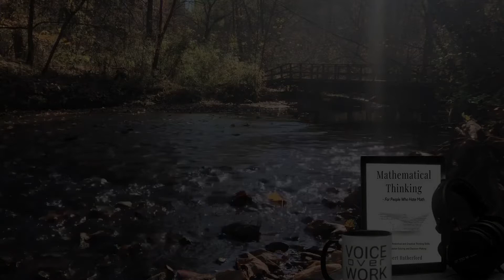Mathematical Thinking Audiobook - For People Who Hate Math By: Albert Rutherford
Hear it Here -
C

Struggling with math? Are numbers your #1 enemy?

Learn the EXACT thinking tools the top mathematicians use to utilize their math skills in real life and radically change how you shop, save, and think!
Achieve your full potential with unlocking your mathematical mind – even if you think you don’t have one.

Math is taught in a dull, authoritarian, and limited way. You either know how to do the Pythagorean theorem or you don’t. But there is SO MUCH more to math than mere calculus and geometry. It pervades almost every life aspect – from how your insurance premium is calculated to the deal you should choose on Black Friday.

Don’t let numbers get in your way to succeed in life. You CAN do math – without the formulas.

Learn to assess information in a logical manner, understand the real connection between risk and probability, make calculated decisions – no hardcore math involved. Mathematical Thinking – For People Who Hate Math provides a new way of looking at the world.
Unlock life-changing ideas and use them to make better and more informed decisions.

    Express yourself in a precise and concise manner using the language of math.
    Learn how turning your focus off can help solve challenging problems.
    How to turn risk and probability to your advantage... mathematically.
    Manage test anxiety like a pro.

A math manual you'll actually love to read, with research-backed examples for faster learning and greater everyday impact.

Albert Rutherford is an internationally bestselling author whose writing derives from various sources, such as research, coaching, academic and real-life experience.

Thinking mathematically is not the same as doing math. Discover the underlying, everyday utility of math they don’t teach you in school.

Albert Rutherford,Creative Thinking,Decision making,Mathematical Mind,Mathematical Thinking,ProblemSolving,Rutherford,Mathematical Thinking - For People Who Hate Math,Russell Newton,NewtonMG